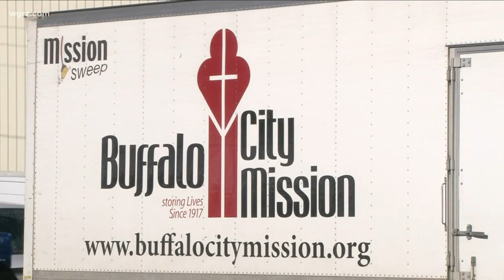City Shaper: Aubrey Calhoun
The Buffalo City Mission takes a holistic approach to helping the poor and homeless in Western New York. Aubrey Calhoun plays a big role in making that happen.